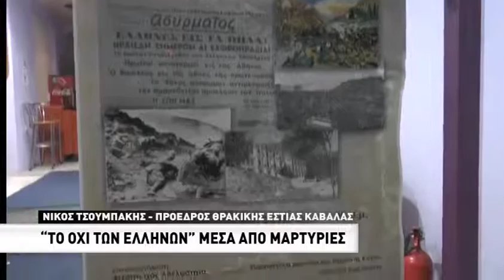Εκδήλωση της Θρακικής Εστίας Καβάλας για την 28η Οκτωβρίου